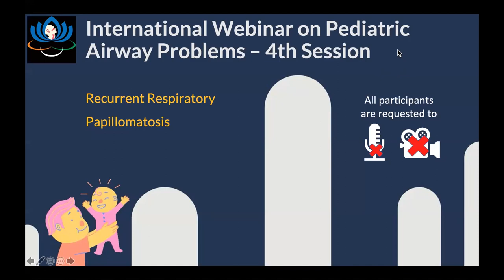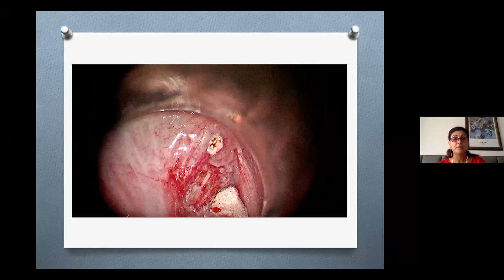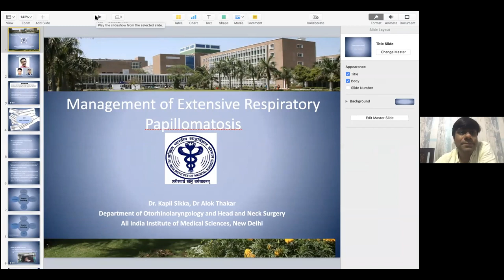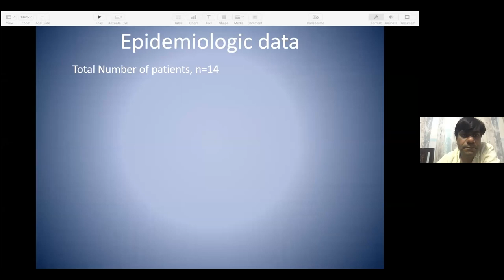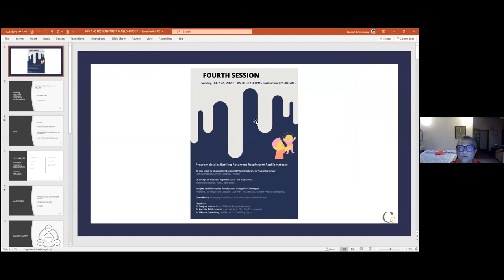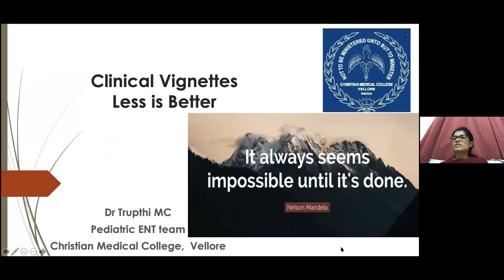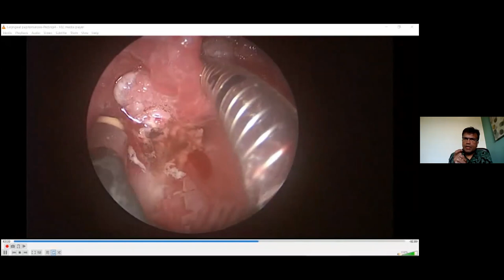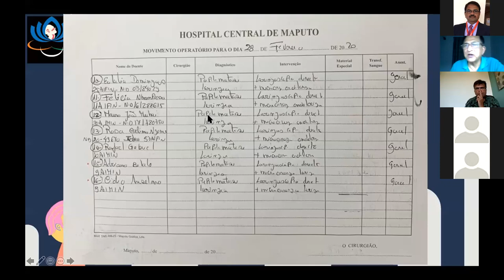International Webinar on Pediatric Airway Problems - Recurrent Respiratory Papillomatosis.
International webinar on Pediatric Airway Problem - Fourth Session
Theme: Battling Recurrent Respiratory Papillomatosis!

Date: Sunday, July 26, 2020,

Moderator: Dr. E.V Raman
Children's Airway and Swallowing center, Manipal Hospital, Bangalore, India

All you want to know about Laryngeal Papillomatosis: Dr. Nupur Nerurkar
Chief Laryngology Services,  Bombay Hospital.

Challenge of Tracheal Papillomatosis - Dr. Kapil Sikka
Additional Professor,  AIIMS,  New Delhi.

Insights on HPV vaccine Prophylaxis: Dr. Jagdish Chinnappa
President,  IAP Respiratory Chapter.  Chairman,  Ped Services, Manipal Hospital, Bengaluru.

Open House: Interesting Case Discussion / Journal scan / Ask the Expert

Panelists:
Dr. Deepak Mehta, Texas Children's Hospital, Houston.
Dr. Karthik Balakrishnan, Associate Prof,  ORL, Stanford University.
Dr. Bikram Choudhury, Additional Prof, AIIMS, Jodhpur.